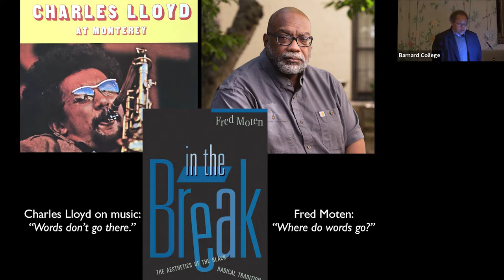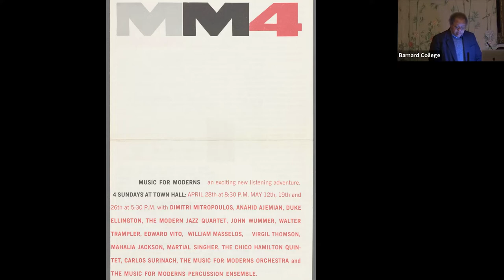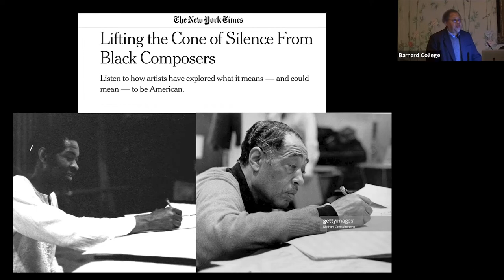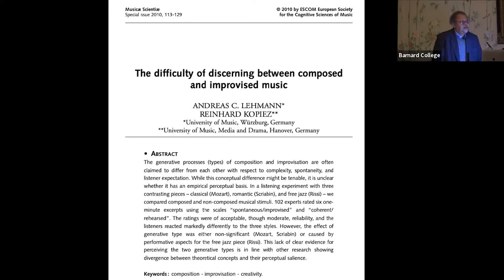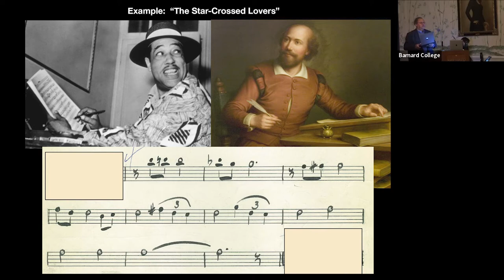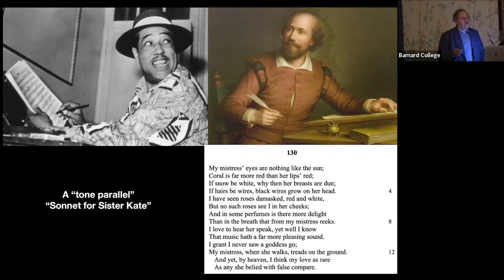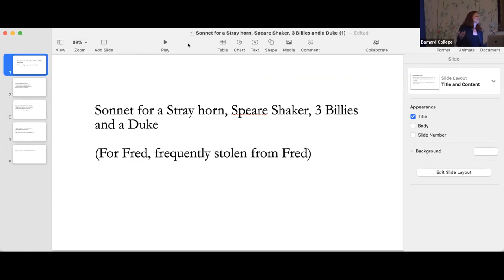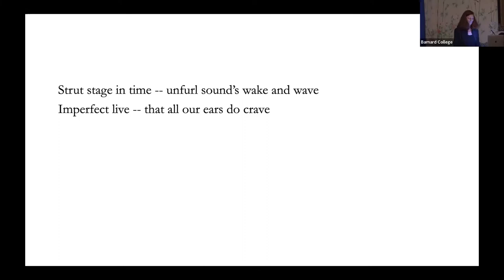Fred Moten: Sonnet, Soliloquy, Insovereignty: Lessons from Hank Cinq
The Trilling Seminar in March 2022 was given by Fred Moten in collaboration with Columbia University's yearlong campus-wide festival, "Such Sweet Thunder: Ellington Plays Shakespeare."

Under the influence of Ellington and Shakespeare we are all in danger of becoming hyper-sibilant fools. Sovereignty, soliloquy, sonnet (sonata), (in)sovereignty, sound, sequence (sequins), syncopation and self(lessness) are all over our minds because of Henry V or, as his friends call him, Hank Cinq. In addition to lisps becoming more naked and emphatic with every hissing breath, certain obsessions of, which these words bear, become more apparent as well. The obsessions are physical and sociological problems, which will fall under the rubric of chance and incalculability and we’ll need some guidance (from W. E. B. Du Bois and Stephen Booth) to be able to discern how indeterminacy and unruliness are the heart of the matter of the sonnet and their non-binary sister, the soliloquy. We might begin to consider the force of the solo in the soliloquy but if we do it’s because that force is the sound of the unalone and the non-aligned. The single-line’s striational transgression of the line is itself striated, an involuntary muscular shredding of the sonnet that might be said to operate as a kind of anticipatory anti-coloniality in the sonnet, a resistance to constraint and control, Hank’s revelation and undoing of himself, which it is ours to deepen, extend, and swing.

Fred Moten is concerned with social movement, aesthetic experiment and black study and has has written a number of books of poetry and criticism that try to approach these matters. The latest of which – co-authored with Stefano Harney – is called All Incomplete. In addition, Moten has worked with many other artists, artist collectives, and study groups, including Arika, the Center for Convivial Research and Autonomy, Gerald Cleaver & Brandon Lopez, Renee Gladman, Renée Green, the Institute for Physical Sociality, the Jazz Study Group, Jennie C. Jones, Le Mardi Gras Listening Collective, The Otolith Group, William Parker and Wu Tsang. Moten teaches performance studies and comparative literature at New York University.

Respondents:

George Lewis is the Edwin H. Case Professor of American Music at Columbia University, where he serves as Area Chair in Composition and member of the faculty in Historical Musicology. A Fellow of the American Academy of Arts and Sciences and the American Academy of Arts and Letters, a Corresponding Fellow of the British Academy, and a member of the Akademie der Künste Berlin, Lewis’s other honors include a MacArthur Fellowship (2002), a Guggenheim Fellowship (2015), and the Doris Duke Artist Award (2019). In the 2020-21 academic year he was a Fellow of the Wissenschaftskolleg zu Berlin. Lewis studied composition with Muhal Richard Abrams at the AACM School of Music and trombone with Dean Hey. A member of the Association for the Advancement of Creative Musicians (AACM) since 1971, Lewis's work in electronic and computer music, computer-based multimedia installations, and notated and improvisative forms is documented on more than 150 recordings, published by Edition Peters. His work has been presented by ensembles worldwide, and he is widely regarded as a pioneer of interactive computer music, creating programs that improvise in concert with human musicians.

His book, A Power Stronger Than Itself: The AACM and American Experimental Music (University of Chicago Press, 2008) received the American Book Award and the American Musicological Society’s Music in American Culture Award. Lewis and Benjamin Piekut are the co-editors of the two-volume Oxford Handbook of Critical Improvisation Studies (2016) An Honorary Member of the American Musicological Society, Lewis holds honorary doctorates from the University of Edinburgh, New College of Florida, and Harvard University.

P.A. Skantze is a theatre director, writer and composer working in Italy and London. Reader in Performance Practices at Roehampton University, Skantze is the author of Stillness in Motion in the Seventeenth-Century Theatre (Routledge 2003) and Itinerant Spectator/Itinerant Spectacle (Punctum 2013). Recent ‘spoken theory’ works include ‘Shake That Thing: Shakespeare and the Dark Lady of the Sonic,’ Shakespeare and the ‘philosophy of sway,’ as well as published articles on sound, black critical studies, the Undercommons and gender. She is working on a New York production of her musical STACKS; an opera libretto based on Ursula LeGuin’s Earthsea books, and performance of her 27 Lockdown Sonnets. Following her staged textual interventions for the opera Falstaff at the National Theatre of Croatia in 2018, she is creating a performance that moves between spoken play and sung opera, Scoring Macbeth, at the National Theatre of Croatia.

Thursday, 6:15pm–8:00pm EST